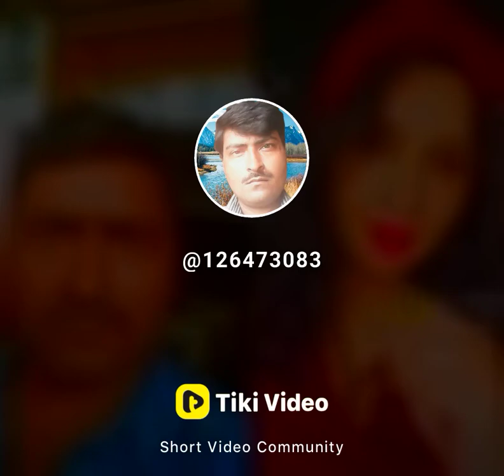HUM RISIA WALE HAI (90)